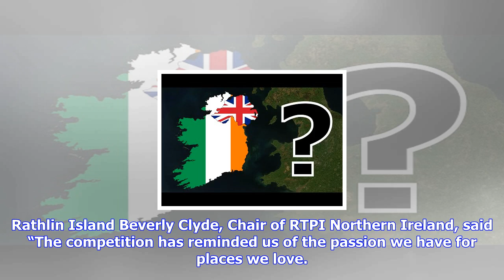Breaking News | Revealed: ten spots battling to be named northern ireland's best place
Revealed: ten spots battling to be named northern ireland's best place

Peace Bridge The shortlist for Northern Ireland’s Best Places competition has been revealed by the R...